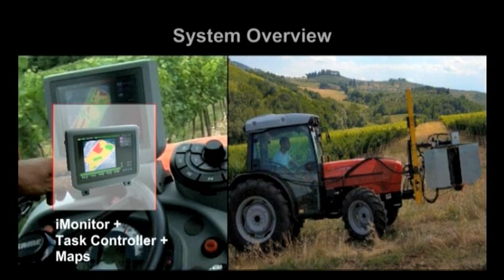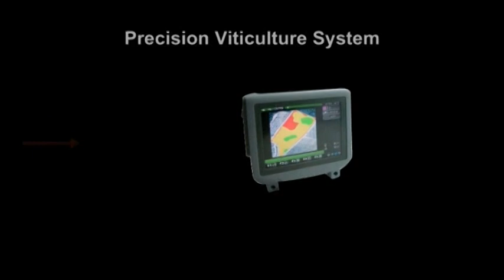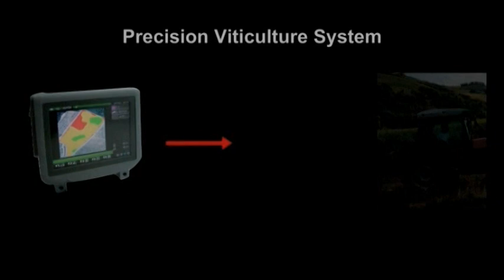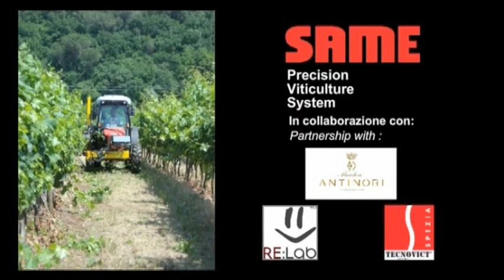SAME Frutteto³ - Precision Viticulture System (2010)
The footage describes the main features of the SAME Precision Viticulture System.